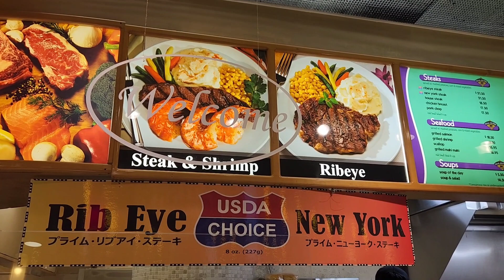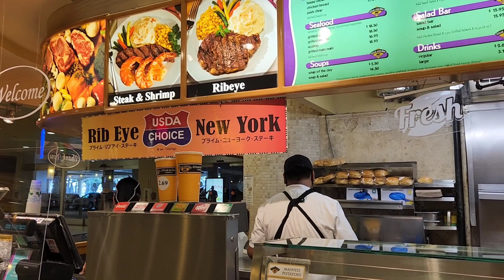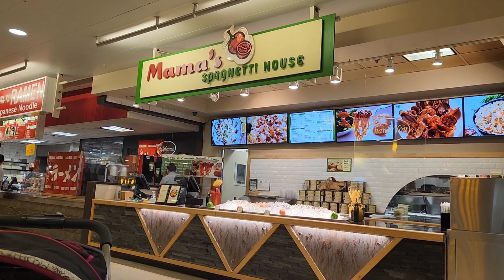Hawaii trip Part#1 តោះហោះទៅកោះហាវ៉ៃជាមួយខ្ញុំ